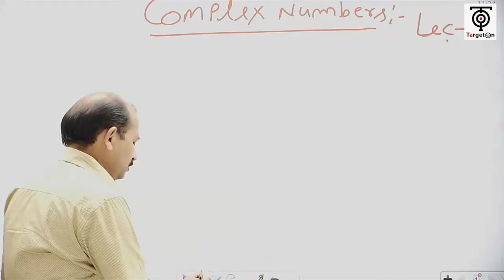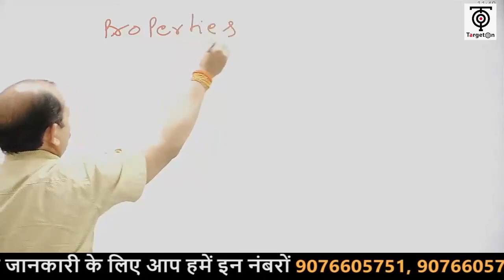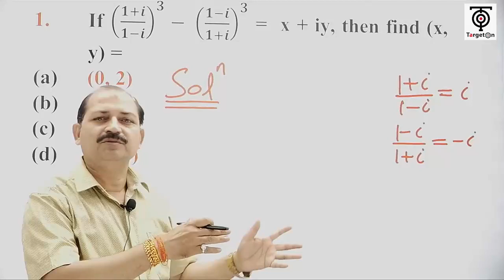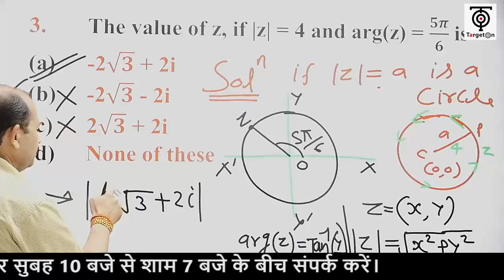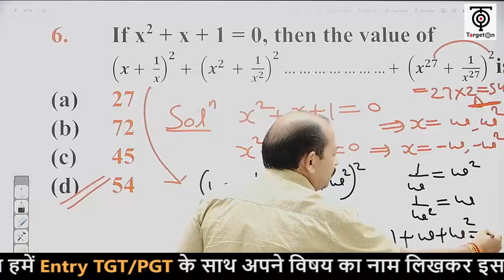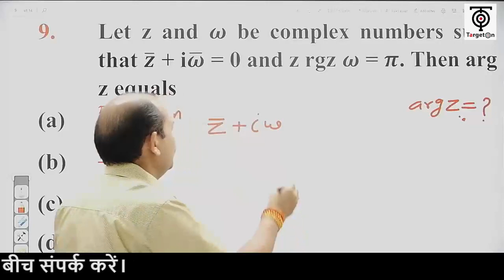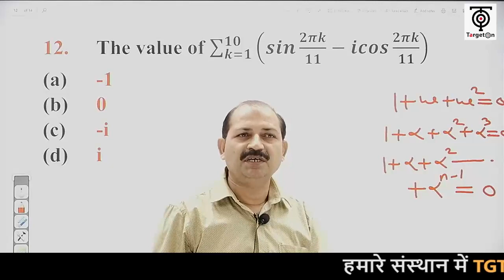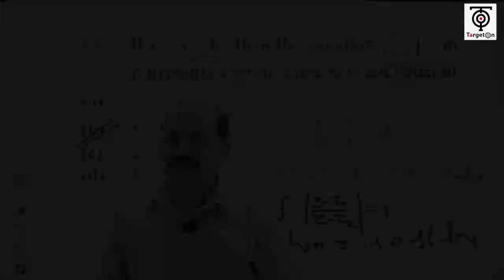UP TGT / PGT - 2022 ll Maths ll Introduction Of Complex Number || तोमर सर